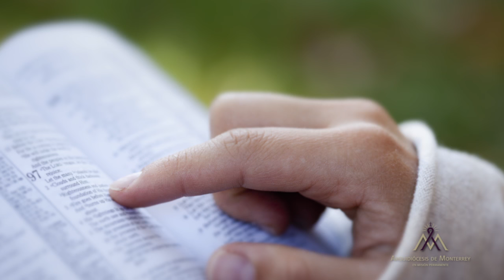4 Tres elementos de la vocación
Hola, te comparte este mensaje para seguir animándote en tu seguimiento al Señor. Recuerda que la vocación es una llamada que Dios te hace con amor; es un regalo que debe ser aceptado para compartirlo con los demás.
Espero que te guste y sea de ayuda en tu vida. Que Dios te bendiga.